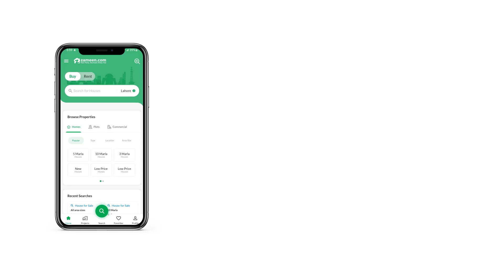5 MARLA HOUSE FOR SALE IN CAVALRY EXTENSION LAHORE